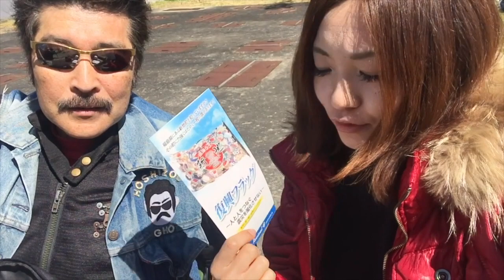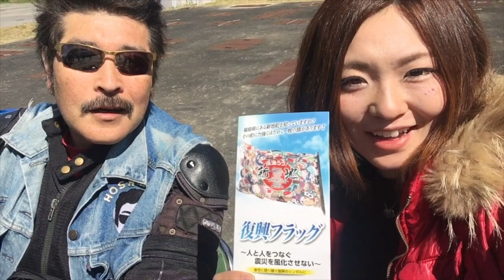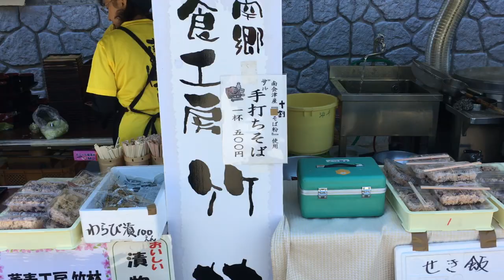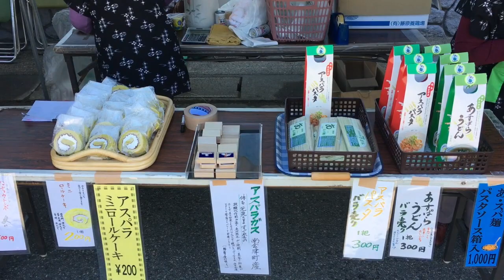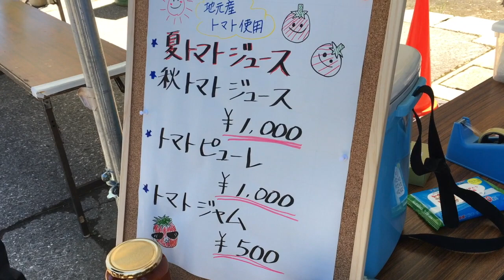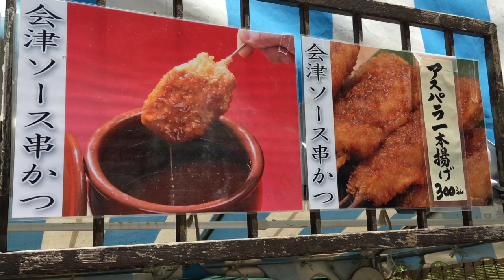南郷ひめさゆりバイクミーティング 2017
バイクミーティングの司会MCをやらせて頂きました!!福島会津の名産品や郷土料理、ステージイベントやトークショーの様子などを収めました。加曽利隆さんやTOMOちゃんHOSHIZOさんおくさんも出演！